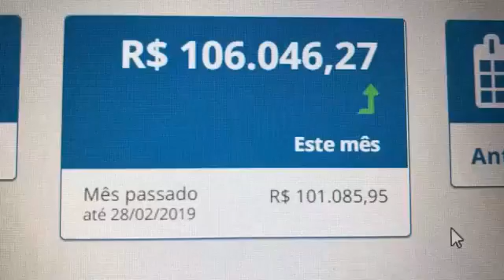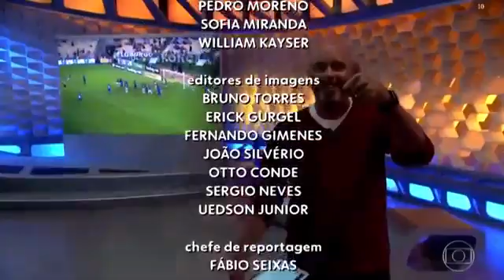GLOBO ESPORTE | Notícias do Botafogo & Vasco &Fluminense & Flamengo - 16/05/2019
Acesse esse link para saber mais sobre essa oportunidade única de como viver trabalhando na internet com um método garantido e diferente de tudo que você já viu